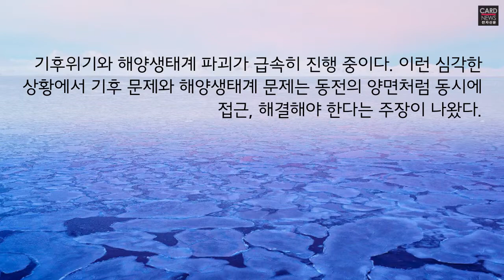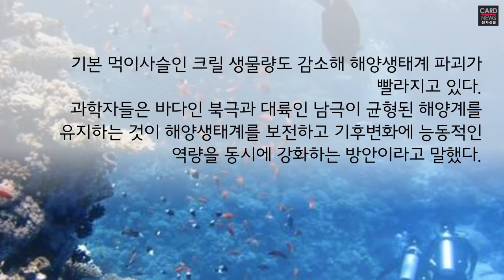해양 생태계 대재앙 쓰나미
기후위기와 해양생태계 파괴가 급속히 진행 중이다. 심각한 상황 속 기후 문제와 해양생태계 문제는 동전의 양면처럼 동시에 접근, 해결해야 한다는 주장이 나왔다. 과학자들은 기후 변화는 현재 '위기'라는 표현을 넘어 '대재앙' 수준이라며 문제의 지점인 1.5도 기온상승 도달 시점을 2052년이 아닌 2040년으로 전망한다.